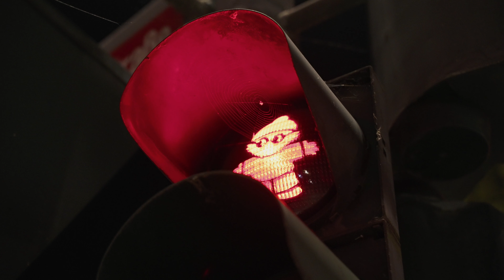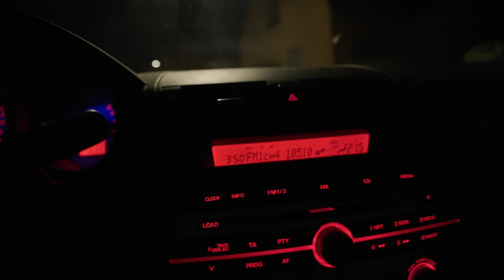AUSSENSEITER FÜR EINE NACHT | Tag 10825 | Vlog | Sony FX3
Ich bin nachts in der Stadt unterwegs. Stiller Beobachter. Isolierter Außenseiter.
Melina und Lisa auf einer Party, ich schlafe im Parkhaus. Vlog gefilmt mit der Sony FX3.
Bis morgen!

Kamera: SonyFX3
Mikrofon (Voice over)
Mikrofon (auf Kamera)
Objektiv (28-70)

Inspirierende Bücher 📚
Die 4 Stunden Woche
Trotzdem Ja zum Leben sagen
Reise durch einen einsamen Kontinent
oder doch Hörbücher? Audible 3 Monate kostenlos testen